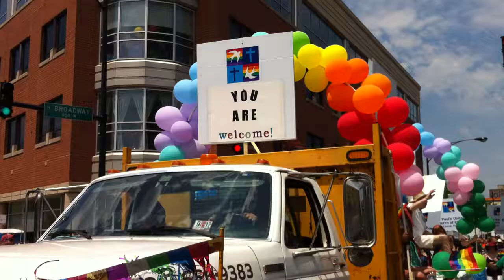Chicago Coalition of Welcoming Churches, Pride Parade 2012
Over 300 people marched with the Chicago Coalition of Welcoming Churches in the 2012 Pride Parade in Chicago.

Other churches and faith communities also marched in the parade. I saw Jewish and Buddhist groups represented, and one Jewish community is seen at the end of this video.